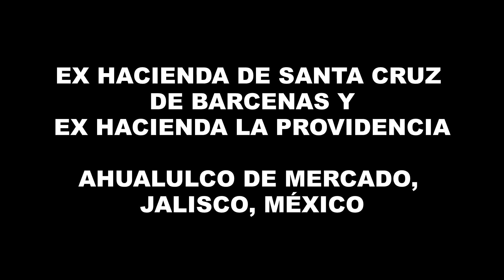Ex Hacienda de Santa Cruz y Ex Hacienda La Providencia, San Juanito Escobedo, Jalisco, México.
Visitar la Ex Hacienda de Santa Cruz me llevó, gracias al encargado, a conocer la hermosa Ex Hacienda La Providencia.  Hasta hoy, las ruinas de una hacienda abandonada que más me han gustado, y vaya que ya van muchas.

Como siempre, la intención de mis videos es que te atrevas a salir de la rutina y conocer lugares nuevos, aventurarte en cosas diferentes que te hubiera gustado hacer.  Como lo he estado repitiendo A DISFRUTAR LA VIDA.